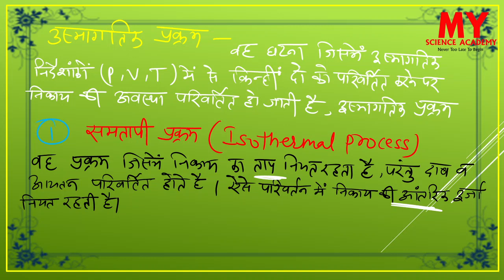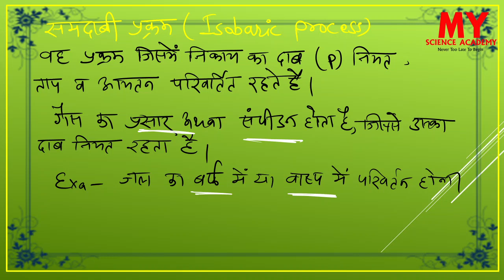Thermodynamic Processes||Thermodynamics||B.Sc. Part 2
Quantum Mechanics

Classical Mechanics

Electromagnetism

Mathematical physics and Special Theory of Relativity

1eq3 FC